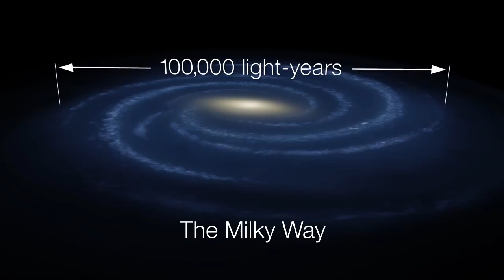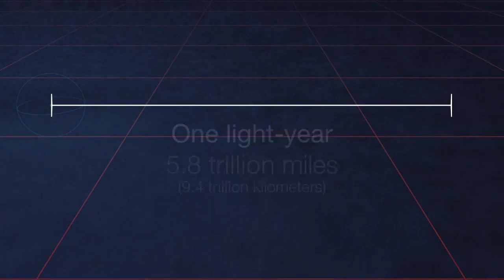Our Milky way Galaxy: How big is space?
Ever wonder how far away those stars in the night sky are?
Our Sun's nearest star is about 4 Light-year away. Our galaxy is over 100,000 Light- years wide!

Video credit: NASA UNIVERSE